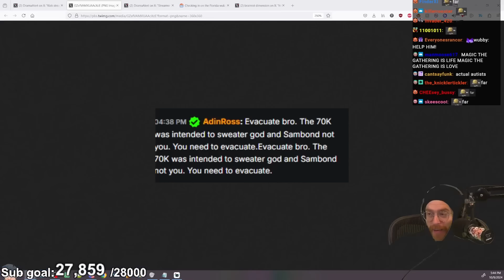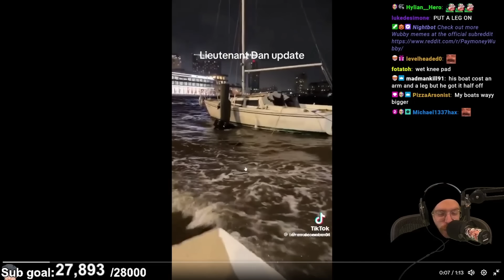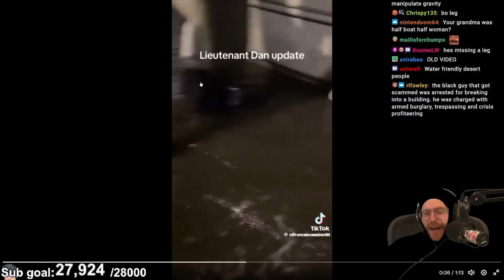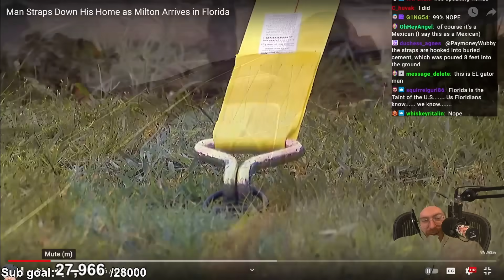The Florida situation is crazy.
Florida is experiencing a record breaking hurricane and a few Florida men do what they do best.